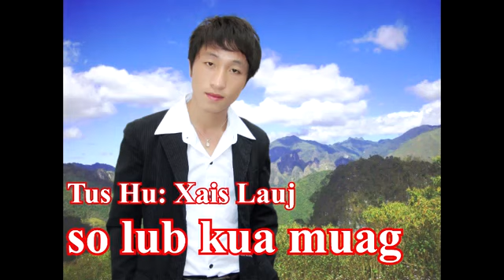Koj Lub Kua Muag - Xais Lauj - Official MV - 2020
Produced by Hmong Tojsiab Music.  Tsis pub Yuam txoj cai Rub tso YOUTUBE dua.